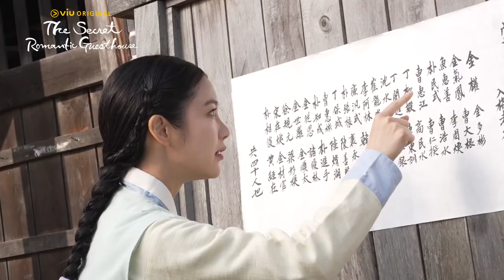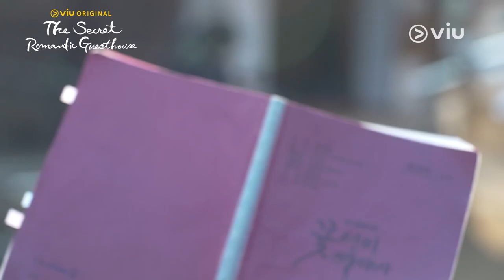The Secret Romantic Guesthouse | Behind The Scene EP09 & EP10 | Shin Ye Eun, Ryeoun, Kang Hoon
Siapa yang udah kepo sama proses dan suasana di balik layar drama yang bertabur bintang muda dengan visual menawan satu ini?? 🤩 Cuss, langsung intip-intip behind the scene drama Viu Original The Secret Romantic Guesthouse di video berikut! 👀